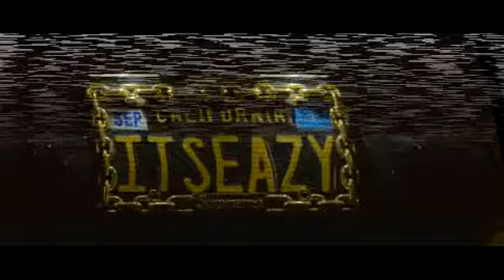Eric Bellinger - Apple Berry Nana